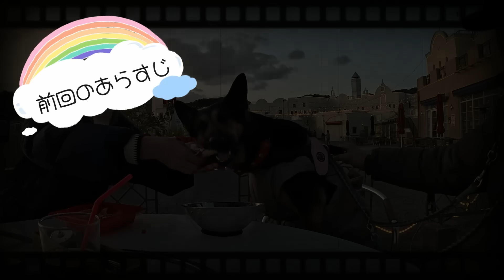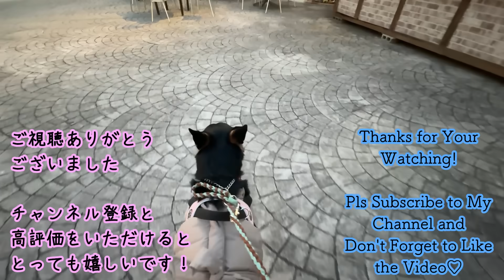愛犬と一緒に見れるイルミネーションと観覧車が最高でした！【ラグナシア】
前回から愛知県蒲郡市にあるテーマパーク「ラグナシア」さんにお邪魔しています。
アトラクションに乗ってピザを食べている間に、だんだんと夜になってきました。
園内では、ワンちゃんと一緒にイルミネーションが楽しめるそうです。
それじゃ、さっそく見に行ってみよう〜♪